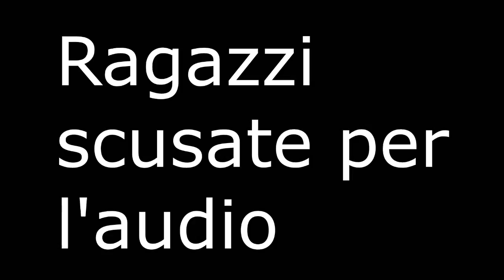Minecraft:Collaborazione con Emanuele Gameer.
Ragazzi se volete altre collaborazioni lasciate un bel like.
^cliccami please sennò niente video ;)^